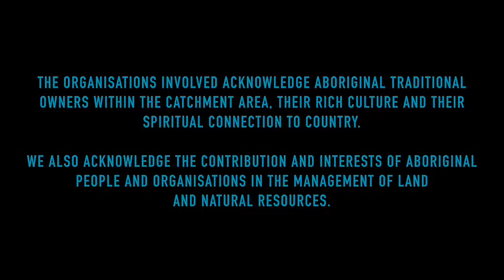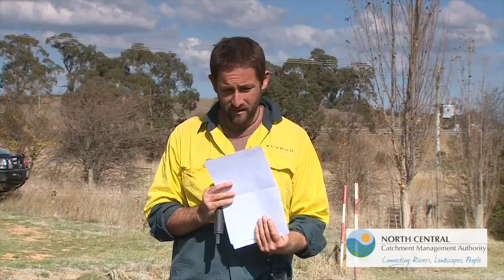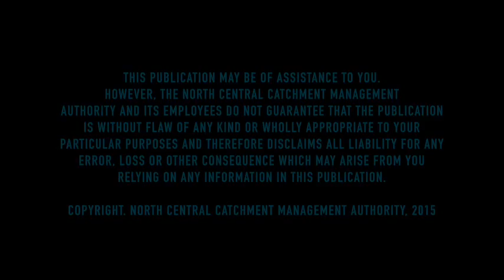Pat Mansbridge talks weed control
Pat Mansbridge talks weed control at a North central Catchment Management Authority Campaspe River Waterway Workshop on April 30, 2015.